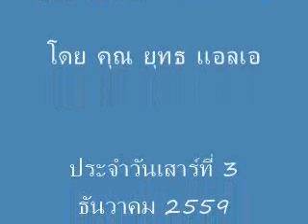ตอน ปรับแผนสู้ตามสถานการณ์- รายการ L.A.Meeting แอลเอมีตติ้ง สุรชัย แซ่ด่าน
รายการ L.A.Meeting แอลเอมีตติ้ง @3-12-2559
ตอน ปรับแผนสู้ตามสถานการณ์
วิทยากร: สุรชัย แซ่ด่าน
โดย คุณ ยุทธ แอลเอ และ ผู้รักประชาธิปไตย
ประจำวันเสาร์ที่ 3 ธันวาคม 2559
L.A.Meeting สุรชัย แซ่ด่าน @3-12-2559